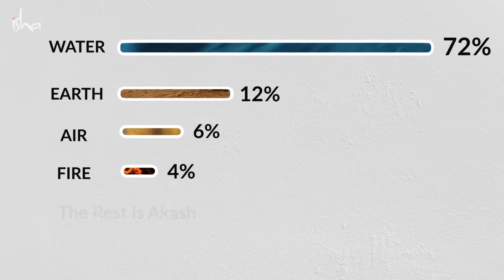5 Tips to Naturally Cleanse Your Body at Home – Sadhguru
The program is available in two formats.
  3-day online program: March 9-11, 2021
  1-day online program: March 11, 2021

Sadhguru gives us a few simple processes to practice at home, that can help us cleanse the five elements or Pancha Bhutas within us.